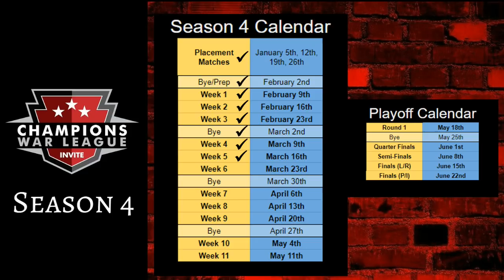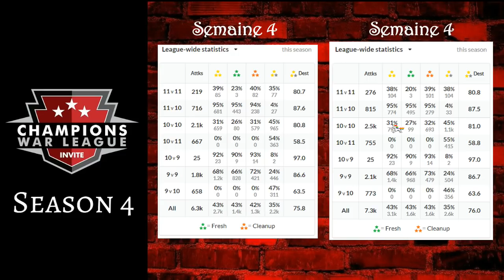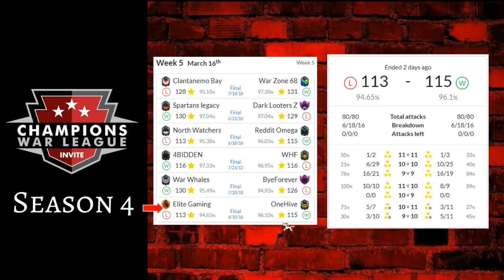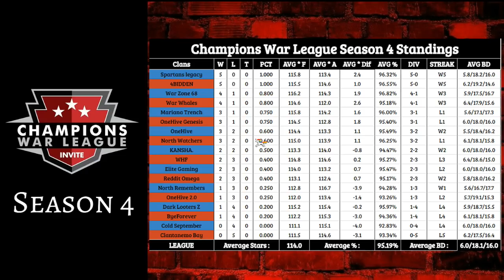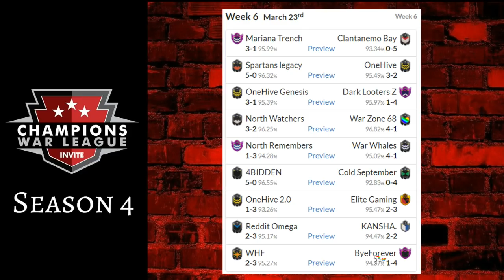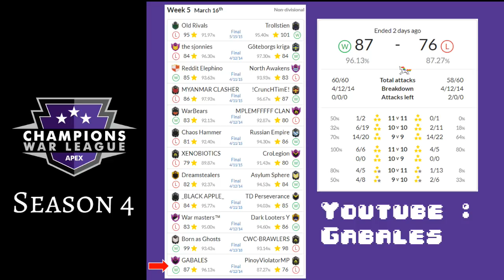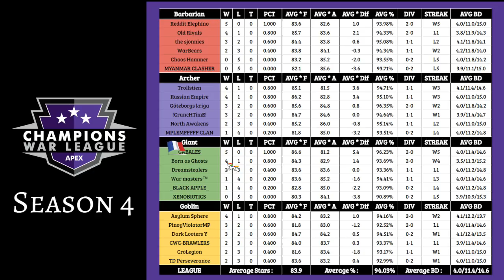La Gazette Hebdo de la CWL Invite - S4W5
Récap de la 5ème semaine de la League Invite de la CWL

Sur Youtube : la chaine de la CWL, Champions War League, et la chaîne de Time2Clash
Sur Twitch : Jackadunga, King of the North, Coward the Viking, LadyB, Time2Clash